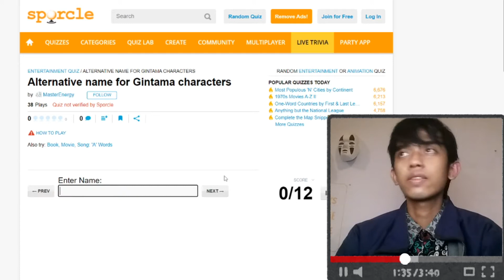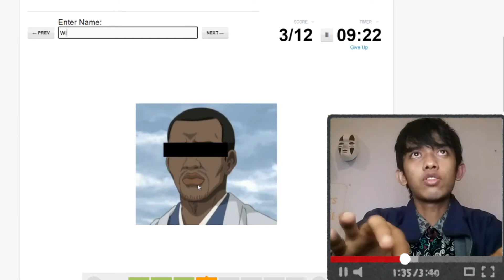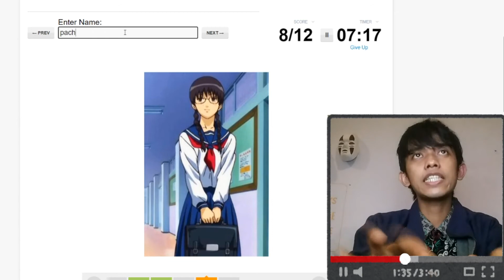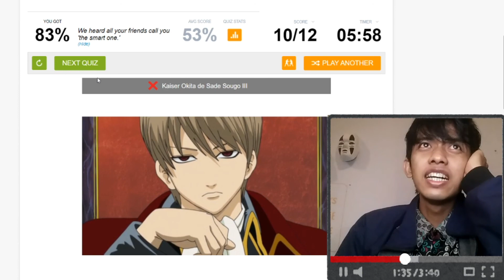TEBAK NAMA LAIN KARAKTER GINTAMA - ANIME KUIS INDONESIA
ANIME CORNER INDONESIA : GINTAMA!

Main kuis anime lagi dan kali ini maen alternative name for gintama character. Jadi menebak nama lain dari karakter karakter Gintama. Seperti yang kita tahu banyak nama alternative dari setiap karakter di Gintama. Katsura aja punya nama lain kayak zura, zurako, katsuo dan sebagainya.

Jadi dengan kuis anime Gintama ini kalian bisa jawab berapa pertanyaan? Share di kolom komentar yak :))

Like dan tinggalkan komentar jika suka dengan video ini.